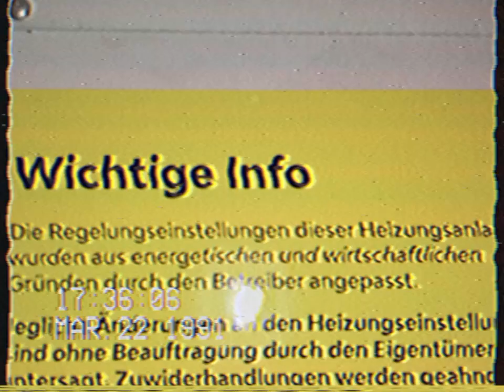the basement VHS/tape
I just wanted to show my abandoned school but then I fell through the floor and then I was in a basement where I waited for someone to come but no one came until I looked for something that I could escape where I then found a key but When I came out the recording stopped